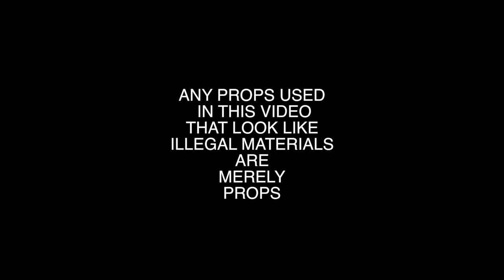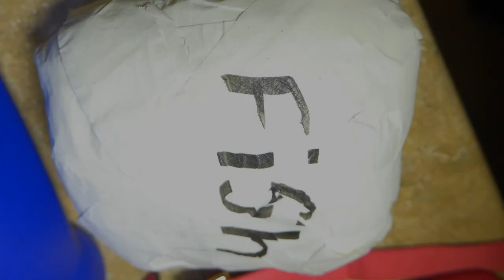FULLY LOADED - FISH FT KELO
SOUTHWEST RECORDS/FLMG PRESENTS OFFICIAL VIDEO FISH FROM MIX TAPE (WHO GONE CHECK ME)CALIBAMA